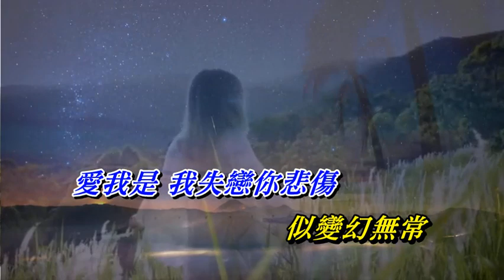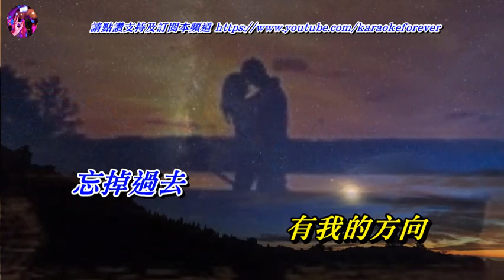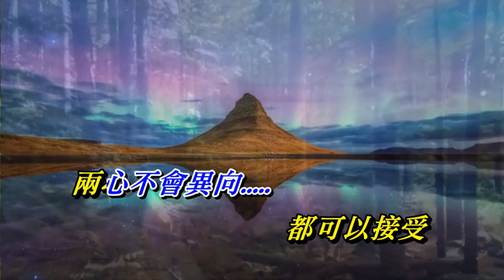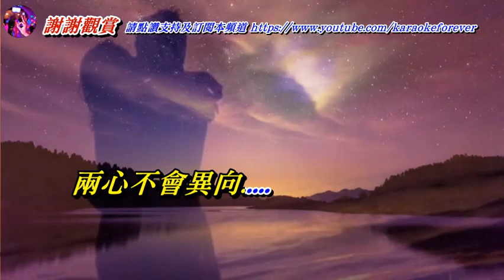我失戀你悲傷 洪楗華 〈MMO 卡拉版〉